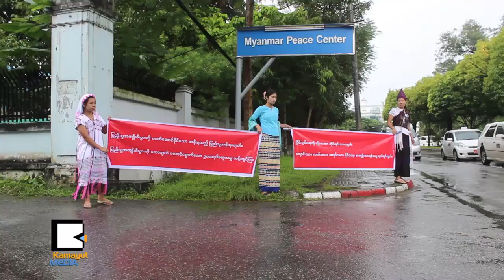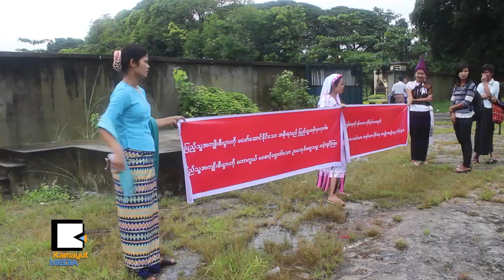ပဲေလွာ္ၾကား ဆားညပ္ေနၾကသူမ်ား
ကရင္တိုင္းရင္းသား ၈၈ မ်ိဳးဆက္ေက်ာင္းသားေခါင္းေဆာင္ ေစာေမာင္ႀကီးနဲ႔ ဗဟိုေကာ္မတီဝင္ ၈ေယာက္ တရားစြဲခံထားရတဲ့ ကိစၥနဲ႔ပတ္သက္ၿပီး တိုင္းရင္းသားေတြက မေက်နပ္တဲ့အေၾကာင္း ေအာက္တိုဘာ ၇ရက္မွာ ေျပာဆိုခဲ့ပါတယ္။